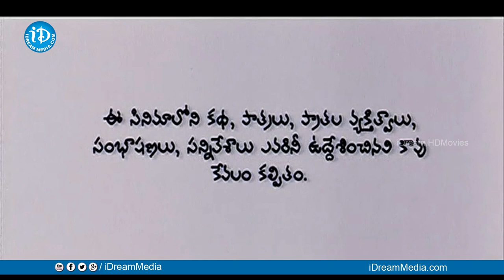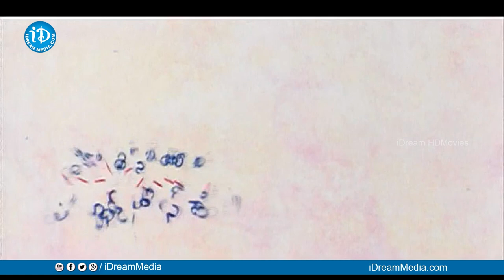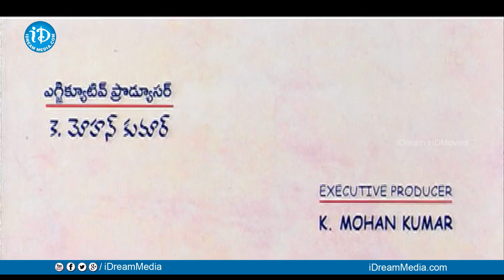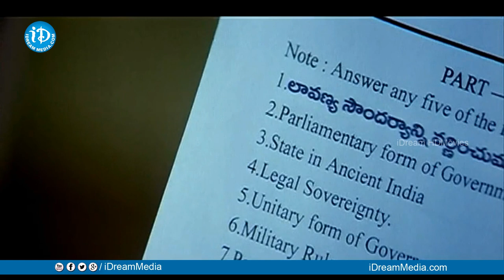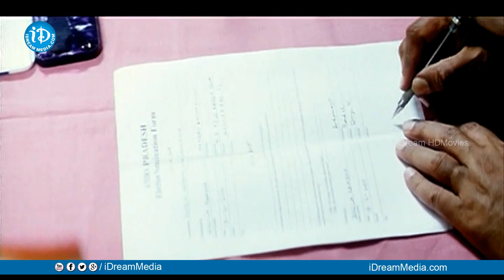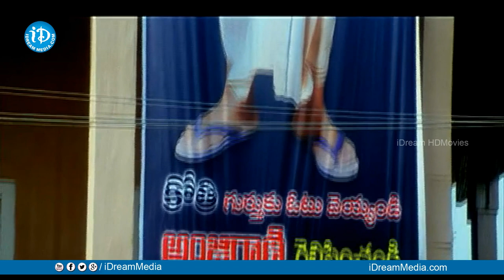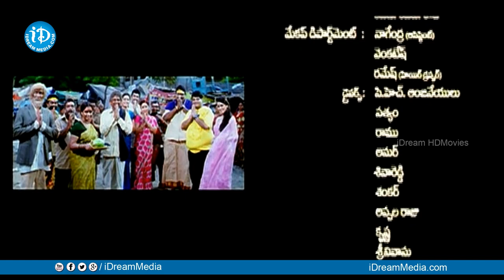Kothimooka Full Movie | Krishnudu, Shraddha Arya, Brahmanandam | AVS | Mani Sharma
Watch Kothimooka Full Movie. Starring Krishnudu, Shraddha Arya, Brahmanandam, Kovai Sarala, Jayaprakash Reddy, Ali, MS Narayana, Venu Madhav, Raghubabu, Jeeva, Kondavalasa among others. Directed by AVS. Produced by Venkat Jagadeesh and music composed by Mani Sharma.